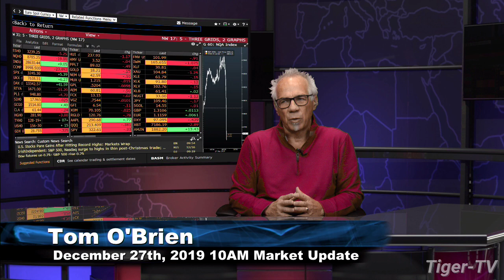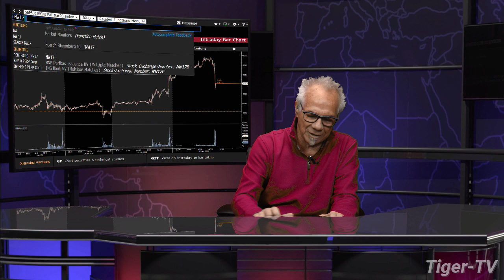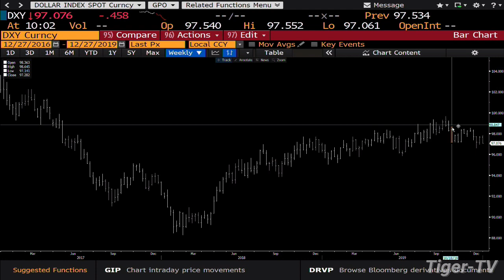December 27th, 10AM Market Update on TFNN - 2019